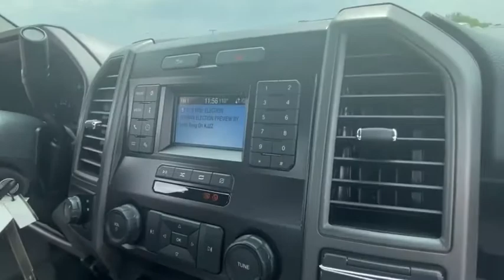2022 Ford Super Duty F-250 SRW Peoria AZ NEC14397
2022 Ford Super Duty F-250 SRW  - Stock#: NEC14397 - VIN#: 1FTBF2A63NEC14397

9130 W. Bell Rd

TOUGH BED SPRAY-IN BEDLINER  -inc: tailgate-guard  black box bed tie-down hooks and black bed attachment bolts,ELECTRONIC-LOCKING W/3.73 AXLE RATIO,FRONT LICENSE PLATE BRACKET  -inc: Standard in states requiring 2 license plates and optional to all others,DAYTIME RUNNING LAMPS (DRL)  -inc: The non-controllable 942 Daytime Running Lamps (DRL) replace the standard Daytime Running Lamps (DRL) on/off cluster controllable,TRANSMISSION: TORQSHIFT-G 6-SPD AUTO W/SELECTSHIFT  (STD),TRAILER BRAKE CONTROLLER  -inc: Verified to be compatible w/select electric over hydraulic brakes  smart trailer tow connector,ORDER CODE 600A,SPARE TIRE  WHEEL  CARRIER & JACK,GVWR: 9 900 LB PAYLOAD PACKAGE,OXFORD WHITE,110V/400W OUTLET  -inc: 1 in-dash mounted outlet,XL VALUE PACKAGE  -inc: Bright Chrome Hub Covers & Center Ornaments  Steering Wheel-Mounted Cruise Control  Chrome Front Bumper  Chrome Rear Step Bumper,XL DECOR GROUP  -inc: Bright Chrome Hub Covers & Center Ornaments  Chrome Front Bumper  Chrome Rear Step Bumper,UPFITTER SWITCHES (6)  -inc: Located in overhead console,TIRES: LT245/75RX17E BSW A/T  -inc: Spare may not be the same as road tire,ENGINE: 6.2L 2-VALVE SOHC EFI NA V8 FLEX-FUEL  (STD),Rear Wheel Drive,Tow Hitch,Power Steering,ABS,4-Wheel Disc Brakes,Brake Assist,Steel Wheels,Tires - Front All-Season,Tires - Rear All-Season,Conventional Spare Tire,Tow Hooks,Intermittent Wipers,Variable Speed Intermittent Wipers,Daytime Running Lights,Automatic Headlights,AM/FM Stereo,MP3 Player,Steering Wheel Audio Controls,Bluetooth Connection,Telematics,Auxiliary Audio Input,Smart Device Integration,Requires Subscription,Adjustable Steering Wheel,Trip Computer,WiFi Hotspot,A/C,Vinyl Seats,Split Bench Seat,Driver Adjustable Lumbar,Passenger Vanity Mirror,Remote Engine Start,Requires Subscription,Trip Computer,Engine Immobilizer,Traction Control,Stability Control,Traction Control,Front Side Air Bag,Tire Pressure Monitor,Driver Air Bag,Passenger Air Bag,Passenger Air Bag On/Off Switch,Front Head Air Bag,Driver Restriction Features,Back-Up Camera